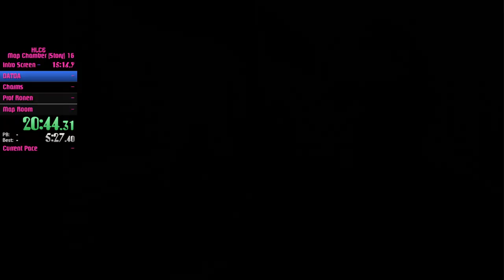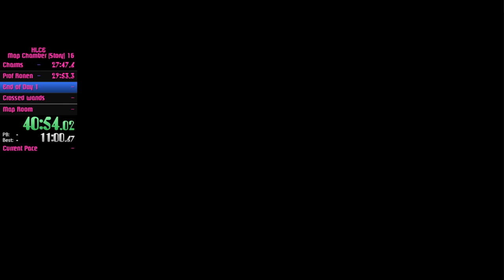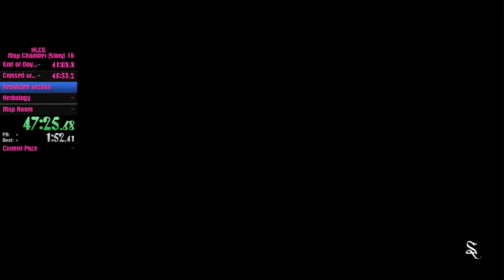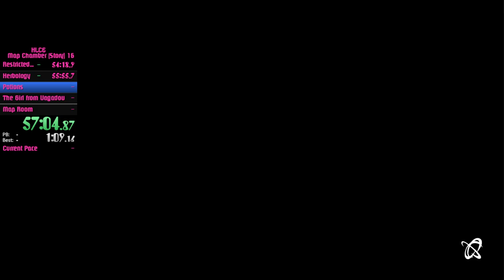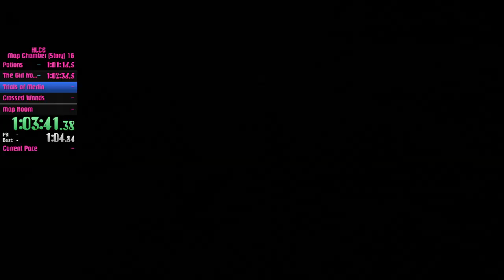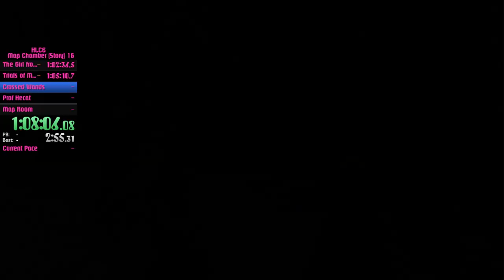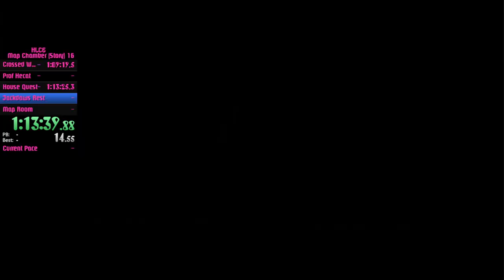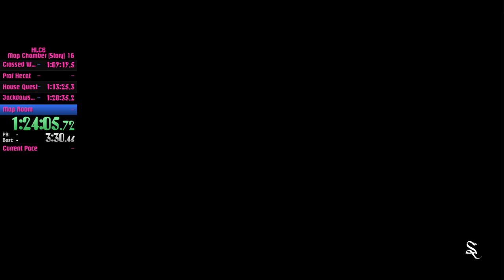(PS5) Hogwarts Legacy Slytherin Map Room Speedrun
HOGWARTS LEGACY - SLYTHERIN MAP ROOM%

This is an experiment for myself to see whether the house chosen effects early game speed run due to common room locations and the house unique quest that leads you to the map room. Mistakes will be made but this is just a baseline for my curiosity.

This run will be submitted to the Speed Run leader boards as a starting point!